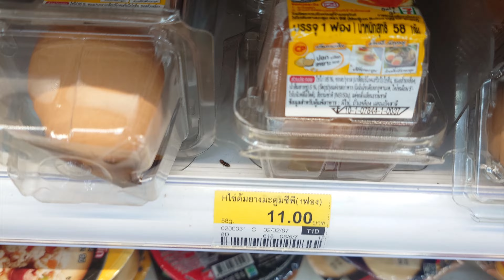TAILANDAS 2024 (Nakhon Sawana) karalystė FEB 05/09 #03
Nakhon Sawan provincija buvo miestas nuo Dvaravati laikų. Nors ji buvo Sukhothai karalystės dalis, ji buvo vadinama Mueang Phra Bang, pietiniu pasienio miestu Sukhothai. Vėliau Ayutthaya karalystėje jis buvo svarbus prekybos centras dėl savo vietos dviejose pagrindinėse upėse iš šiaurės. Tai taip pat buvo bendras Birmos karių susitikimo taškas prieš persikeliant pulti Ayutthaya. Karaliaus Taksino Didžiojo karaliavimo metu Phra Bang tapo Siamo karine baze, kad būtų išvengta tolesnių Birmos išpuolių. Kai karalius Mongkutas pasirašė Bowringo sutartį su Britanija, prasidėjo šlovingas Nakhon Sawan laikas, nes jis tapo pagrindiniu ryžių ir tikmedžio prekybos centru. Tačiau šiaurinio geležinkelio atidarymas 1922 m., Ekonominė krizė prieš 1932 m. Revoliuciją ir galiausiai Dejativongse tilto ir Phahonyothin greitkelio atidarymas 1950 m. Kiekvienas sumažino vandens transporto svarbą ir taip padarė Nakhon Sawan mažiau svarbų. Kai 1895 m. Karalius Chulalongkornas, vykdydamas Tesafibano administracinę reformą, įkūrė mėnuleigį, Nakhon Sawan tapo Monthon Nakhon Sawan sostine. 3-iosios srities armijos 4-asis pėstininkų pulkas yra įsikūręs Nakhon Sawan. Ji yra atsakinga už šiaurės vakarų sienos su Birma gynybą nuo Mae Hong Son šiaurėje iki Kančanaburio pietuose.